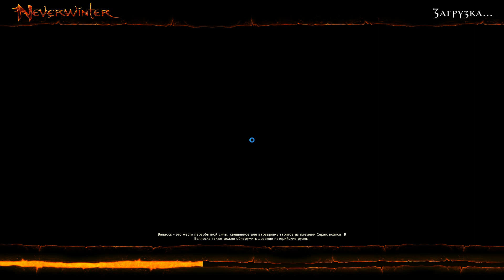Neverwinter Online, Чернокнижник-мучитель, Разведка Протекторат, №9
Гуляю по Протекторату и провозу разветку где какие интересные есть НПЦ и торговцы, где и что можно купить.